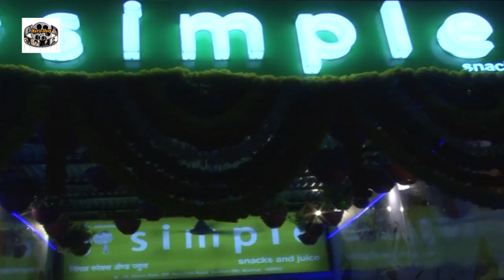Actor Vikas Sethi Launch Juice & Snacks Corner Exclusive Interview 3